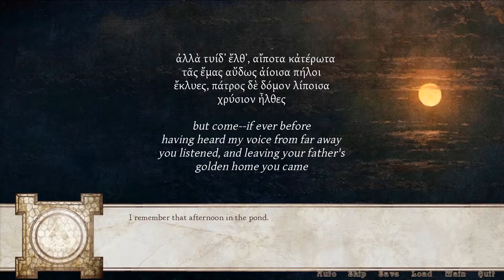[Casual VN Thursday] Melos (Yuri Game Jam 2015) Part 1: F@ck it... Let's get drunk!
It's Casual Thursday, VIsual Novel Day! Today I would like to share this  educational looking game called Melos. Developed by Skarn and illustrated by Katta (The sprite, not the actual background art... I think...) Before you watch my vid, please check this game out!

This game is one of the entries in Yuri Game Jam 2015 and I am intrigued by the style of this Yuri VN game. The story is based on Greek Mythology and some historical stuff. So I don't know if you guys would like playing/watching it. But for me, it somehow attract me to play it. SO, I am pretty curious about this game! Let's see how it goes!! :3